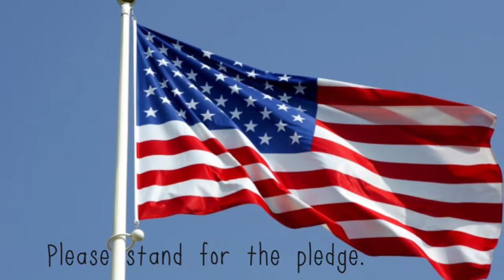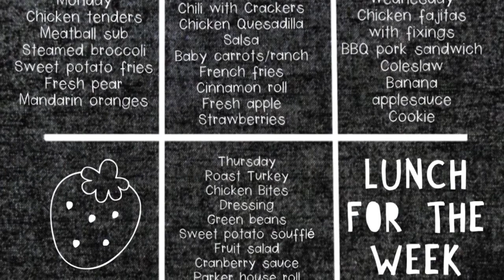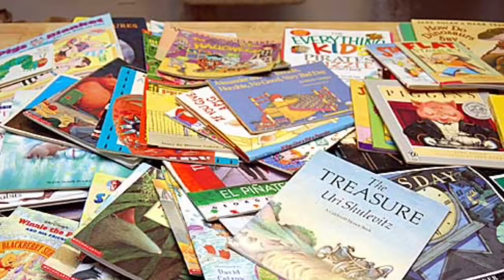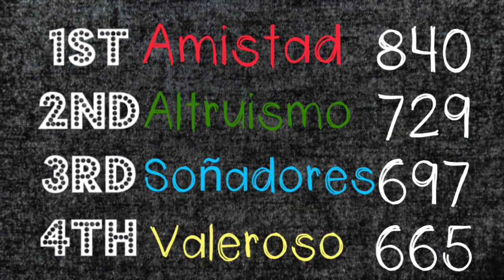Good day NMS 11-7-16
This song, "Our House" by total madness is not my original work.
Illustration of "The Raven" by Shannon Gaspich
"The Raven" poetry by Edgar Allen Poe